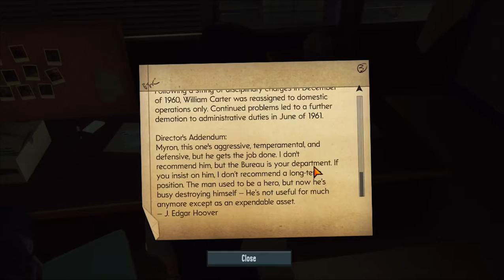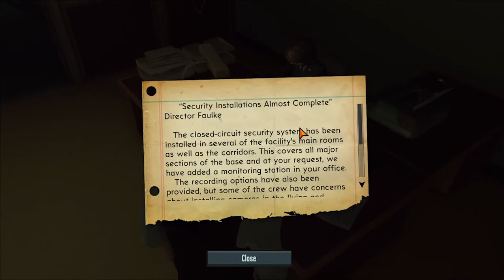The Bureau Xcom Declassified - Part 2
The Bureau: XCOM Declassified is a science fiction video game in the X-COM series, developed by 2K Marin and was released by 2K Games for Microsoft Windows, PlayStation 3 and Xbox 360 on August 20, 2013 in North America. It was released for Mac on November 27, 2013 by Transgaming. The game had been in development under different titles by three different studios since 2006. It was unveiled as a first-person shooter titled XCOM in June 2010 and was repeatedly delayed until its release. In April 2013, the game was rebranded as The Bureau: XCOM Declassified. In its final version, it became a third-person tactical shooter with strategy video game elements.

The Bureau is a third-person shooter with an emphasis on squad-based tactics. The player controls the agent William Carter and commands two additional agents in each mission. Carter has several unique abilities, such as healing his entire squad, lifting enemies out of cover, and summoning combat drones. The other agents are divided into four classes: Commando, Engineer, Support, and Recon. Each class is proficient in a different set of powers and weapon types.